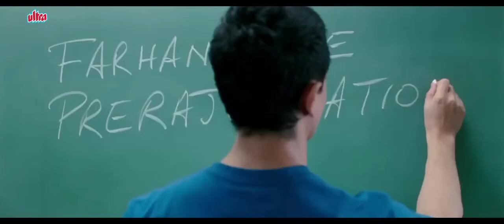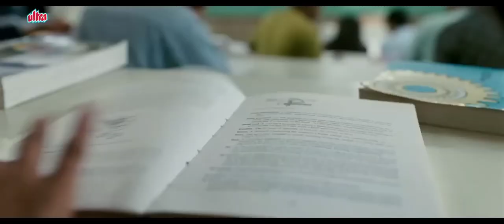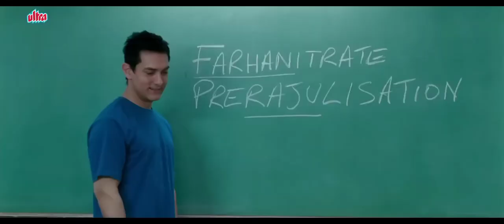3 idiots- अब तुम हमें सिखाओगे की कैसे पढ़ते हैं।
Hello friends welcome my channel., 3 idiot movie scene
3 idiots full movie
ISI tarah ki video ko dekhne ke liye channel ko subscribe karna na bhule aur sath hi BEL icon dabakar notification BEL ko jarur on Karen taki ham sari video aap tak pahuncha sake.